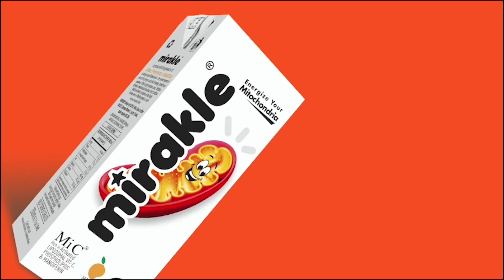அண்ணா பல்கலைக்கழக துணைவேந்தரை இடைநீக்கம் செய்ய வேண்டும் : திருமாவளவன்